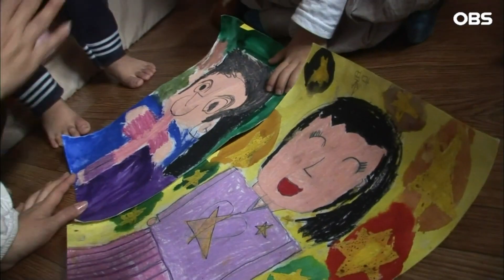[다큐 ‘가족’ 15회④] 사는 게 너무 힘들어 겨우 9살 아들 입양까지 생각한 34살 엄마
OBS경인TV [멜로다큐 가족] 15회 "무지개 엄마"

7남매를 키우기 위해 몸도 마음도 바쁜 미영씨.
미영씨는 스스로를 무지개 엄마라고 부른다.
비가 온 뒤에 무지개가 뜨듯 지금 어려움을 견디고 나면 일곱 아이들이 무지개처럼 빛나는 날이 올 거라고 믿기 때문이다.
일곱 빛깔 아이들 7남매를 키우는 무지개 엄마 미영씨가 사는 이야기가 펼쳐진다.